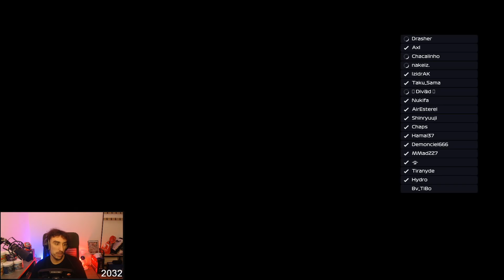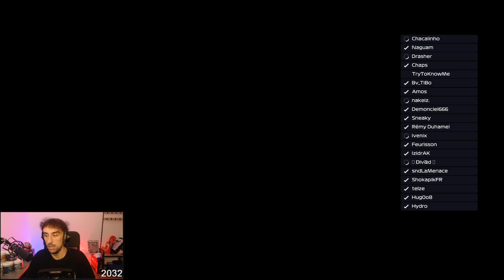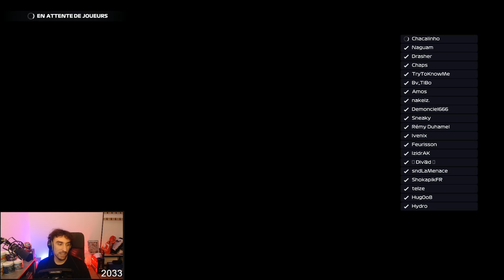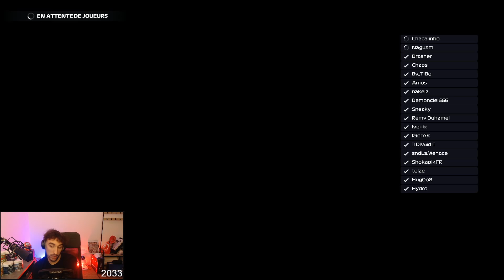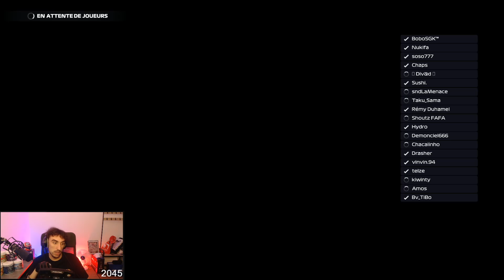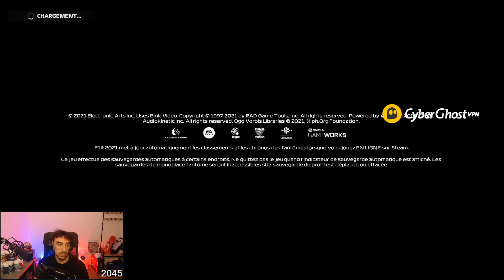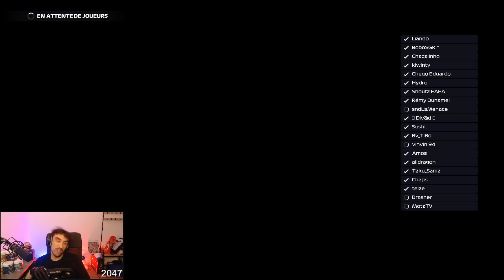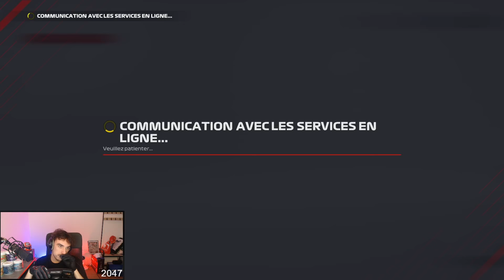Open Lobby PC sur F1 2021 ! #26